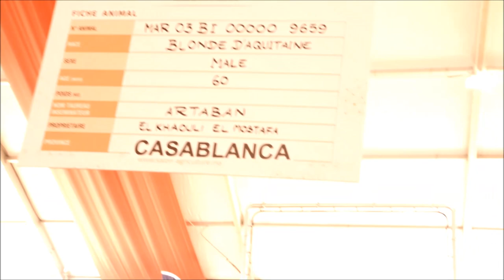المعرض الفلاحي بمكناس